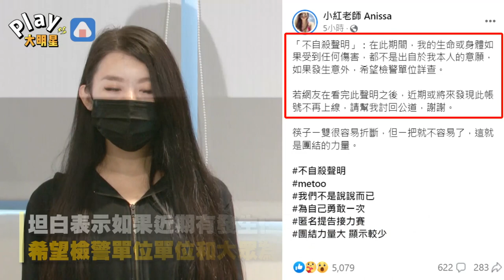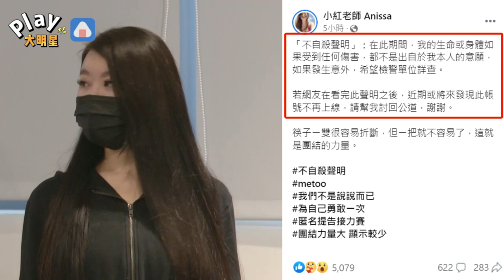小紅老師控告NONO遭恐嚇 已報警處理發「不自殺聲明」自保